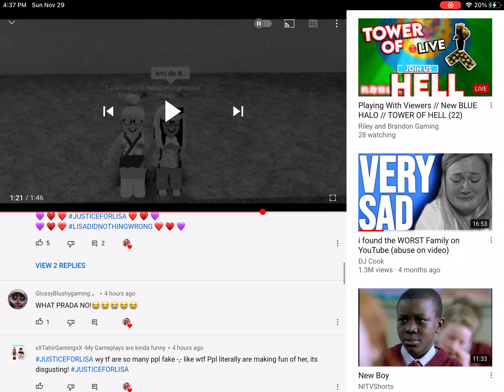PRADA MET LARK